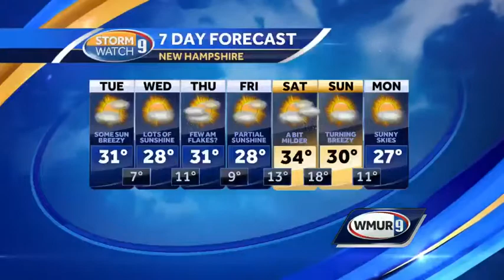School visit: Epping Elementary School in Epping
Meteorologist Kevin Skarupa recently visited Epping Elementary School in Epping.